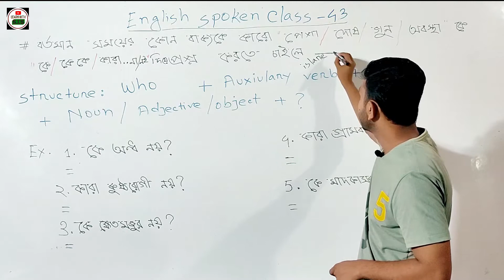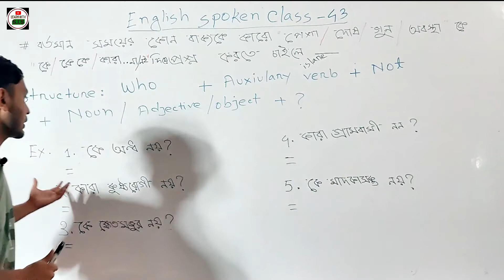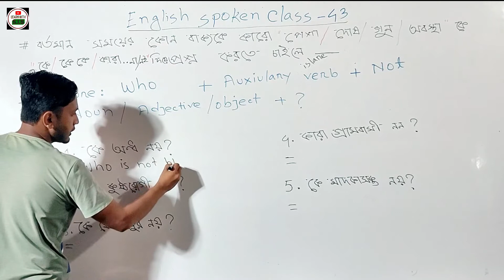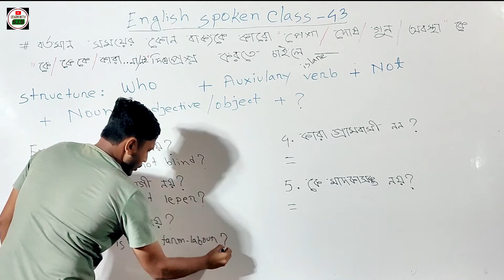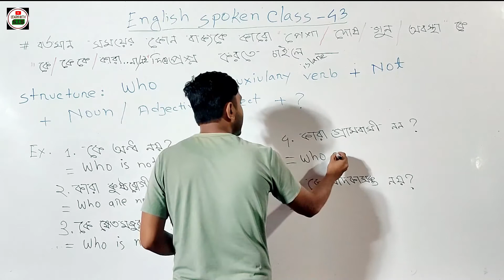Spoken English class-43(একটি বাক্য দিয়ে হাজারো বাক্য তৈরির নিয়ম) by sis sir 2020